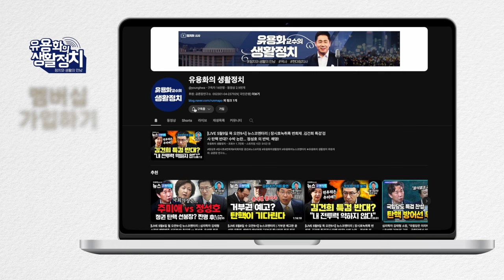일관된 반국가적 행위ㆍ반역죄 ㆍ간첩 ㆍ적국의 사람이 대한민국 대통령 (이언주의 뇌피셜)